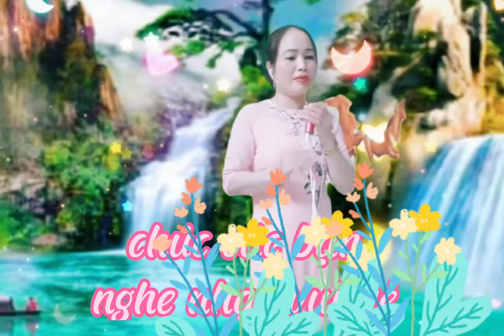chung việc kỷ niệm đêm GL ca nhạc HLTV,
kênh HLTV xin chân thành cảm ơn các bạn đã nghe nhạc tại KÊNH HLTV
YouTube. com,
HLTV.